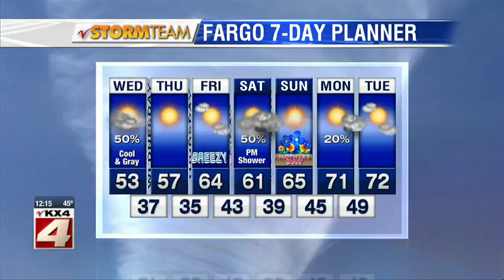Weather Noon 05082019